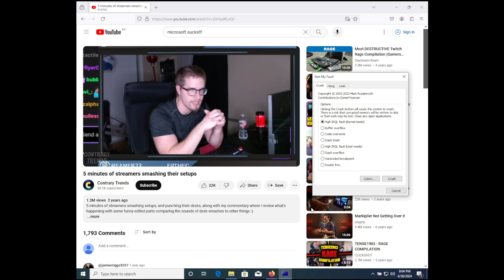streamer hits the table has bsod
vm specs:
OS: Windows 10 Insider Preview Build 18946
RAM: 4 GB
cores: 4
CPU: Host CPU
Hard Disk: 85.7 GB HDD
BIOS: LEGACY BIOS
CREDIT WHO MAKED THIS VIDEO